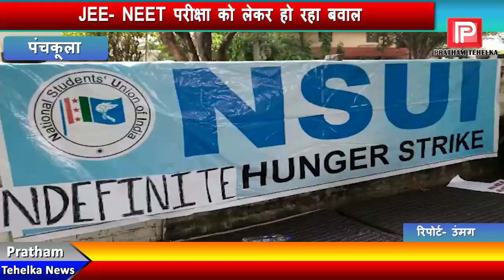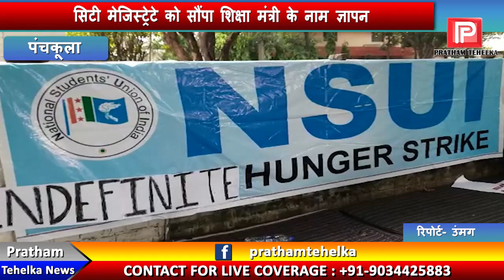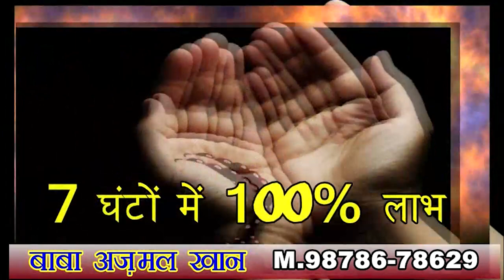JEE- NEET परीक्षा को लेकर हो रहा बवाल, युवा कांग्रेस कार्यकर्ताओं का पंचकूला में प्रदर्शन